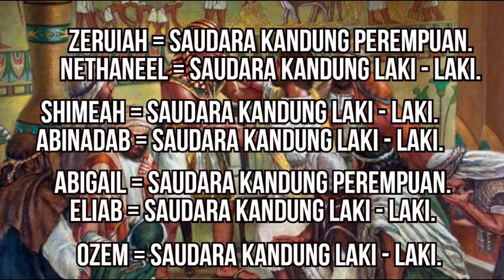AL-KISAH NABI DAUD AS YANG MENGALAHKAN RAJA DI RAJA (RAJA THALUT)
Kali ini kita akan menceritakan ALKISAH NABI DAUD AS YANG MENGALAHKAN RAJA DI RAJA (RAJA THALUT), lengkap Nabi Daud Alaihissalam.Daud bin yisya adalah salah seorang dari 13 bersaudara, turunan ketiga belas dari Nabi Ibrahim Alaihissalam, ia tinggal bermukim di kota Bethlehem, kota kelahiran Nabi Isa Alaihissalam, beserta Ayah dan 13 saudaranya ketika raja thalut raja Bani isra'il mengerahkan tentara dan menyusun strategi untuk berperang melawan bangsa Palestin. Daud bersama dua orang kakaknya, diperintahkan oleh ayahnya untuk turut berjuang dan menggabungkan diri ke dalam barisan pasukan thalut. khusus kepada Daud Alaihissalam, sebagai anak yang termuda di antara tiga bersaudara, ayahnya berpesan agar ia berada di barisan belakang.bagaimana titik akhirnya monggo diikutin sampai habis...